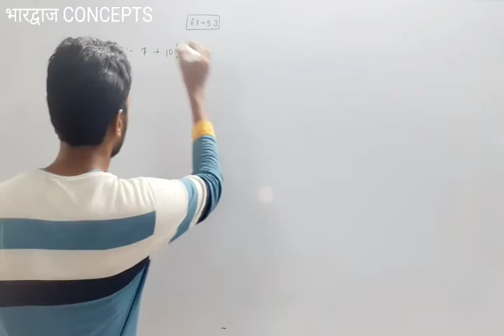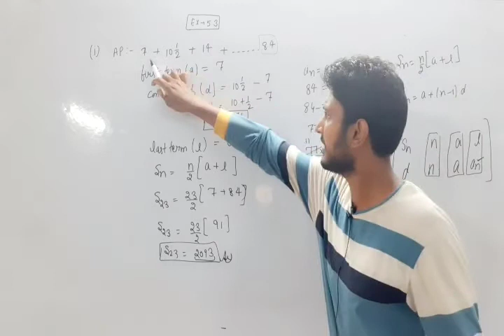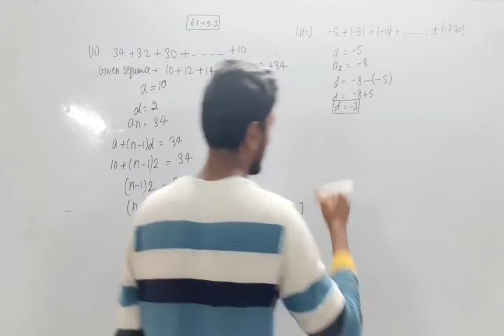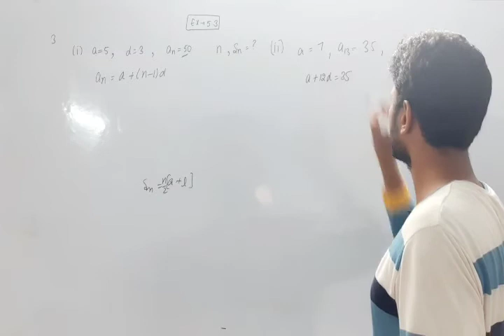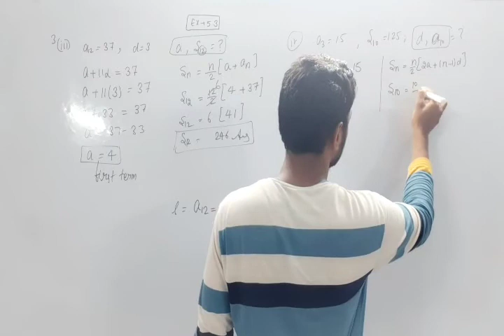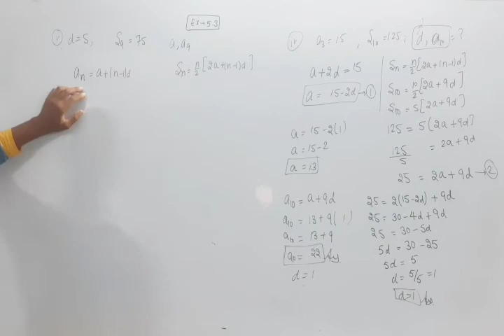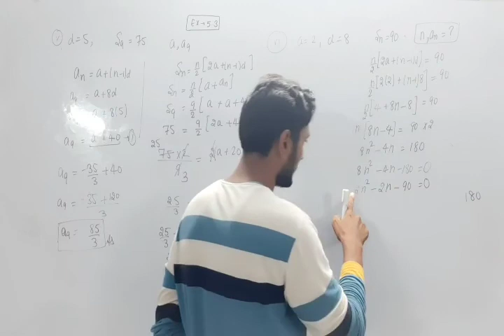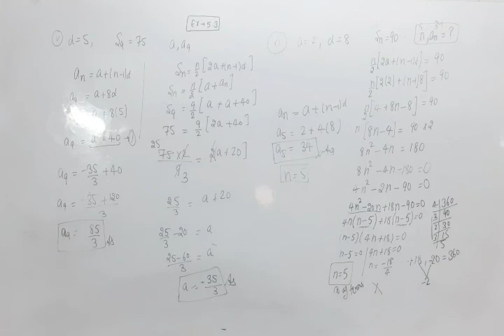Arithmetic progression EX 5.3 [Part 2] Questions 2,3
NCERT MATHS for CLASS 10TH BY SUMIT BHARDWAJ